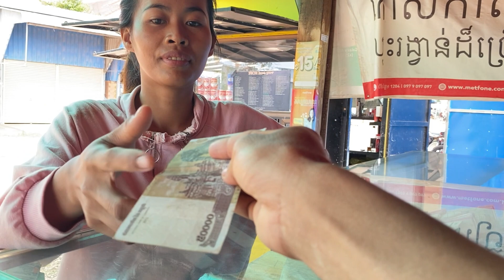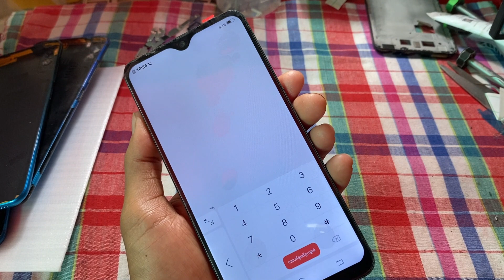Buy a broken phone to restore / Restoration vivo Y91i cracked